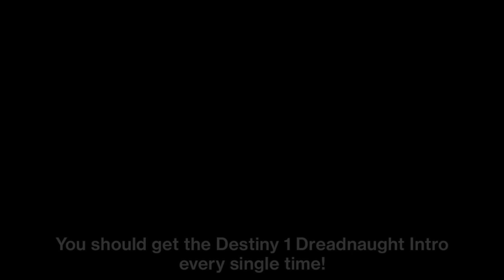How to Get the Dreadnaught Intro in Destiny 2!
All I can say is I got shivers when hearing the Taken King music upon loading in. I'm pumped!

Steps:
1. Have a friend start up a Heroic Adventure of Titan while you are at the Tower
2. Wait until the friend gets through the mission a little bit and gets to a new objective
3. Join the friend or accept an invite to their game.
4. Enjoy the sweet sounds of the Taken King :)

This was recorded on an Xbox.